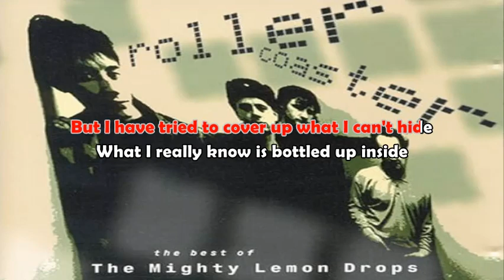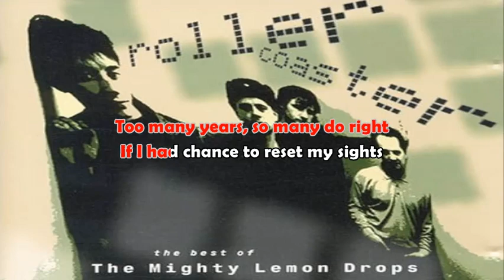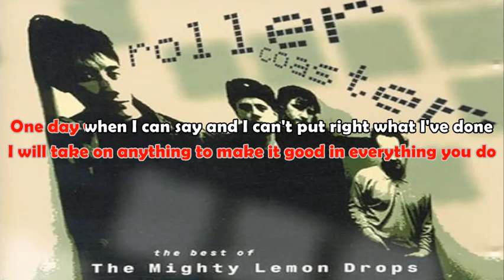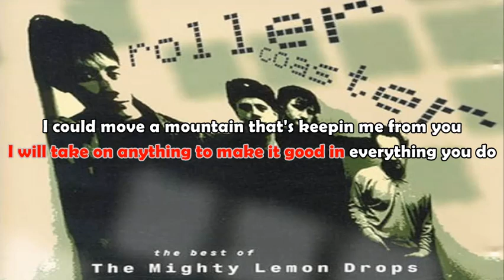The Mighty Lemon Drops - In Everything You Do Karaoke